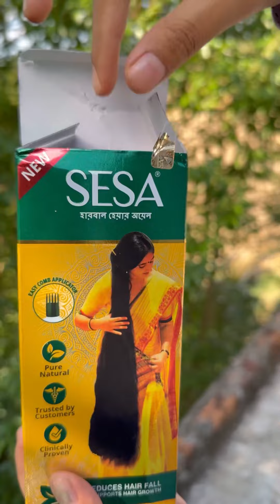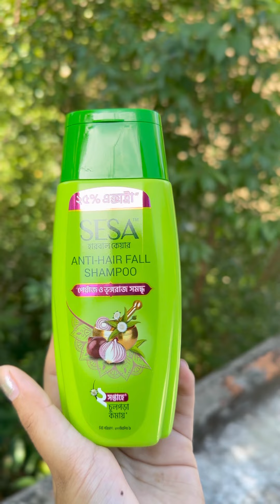ট্যুর-ঘুরাঘুরি হবে এখন মন মতো চুল খুলে 😍 | Hair Fall Solutions| SESA Herbal Hair Oils & Shampoo